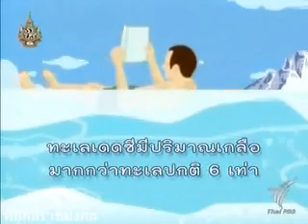เกลือในน้ำทะเล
น้ำทะเล 1 ลิตรมีเกลือผสมอยู่ประมาณ 30 กรัม ถ้าเราสามารถระเหยน้ำทะเลให้หมด จะได้เกลือหนา 30 เซนติเมตร สนใจคลิก